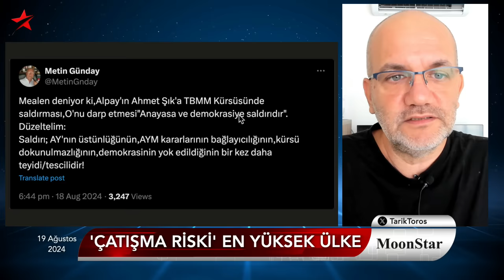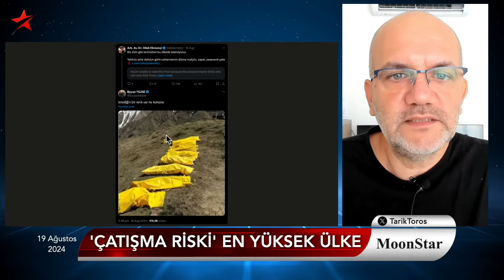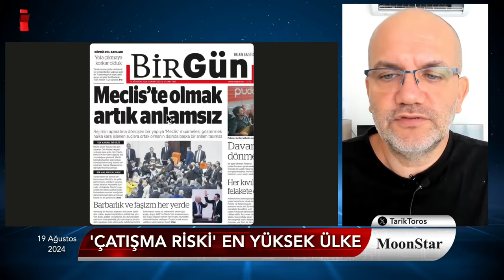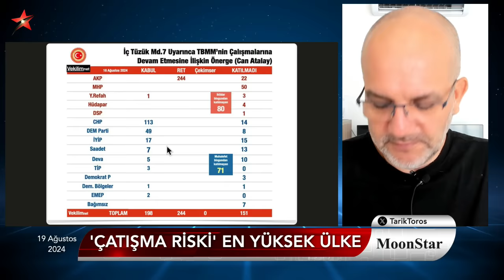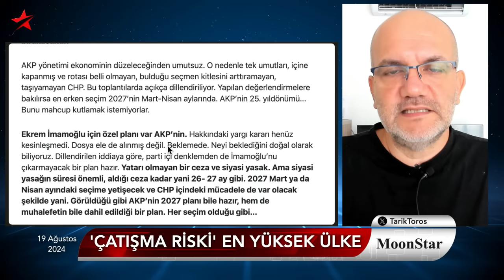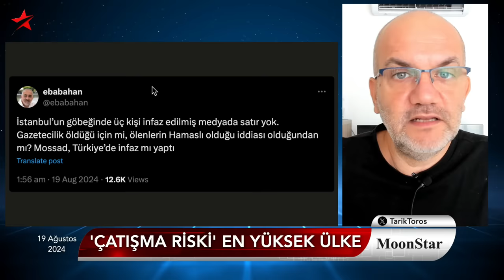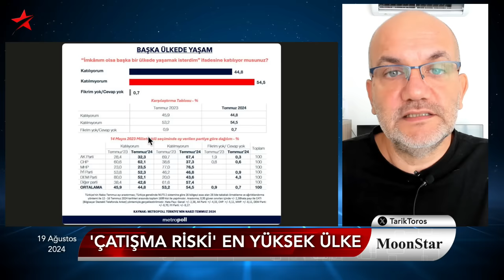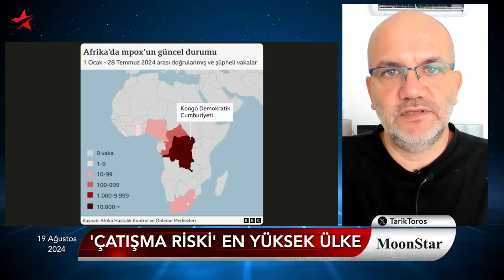Kapalı toplantı tutanağı: Sağ bloğu dağıtık; sırada CHP var | Tarık Toros | Manşet | 19 Ağustos 2024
19 Ağustos 2024

• AKP'de İmamoğlu planı
• İç çatışma riski en yüksek ülke
• Dolar bazında yüzde 40 faiz
• Memleketin yarısı 'göçmek' istiyor
• Önce başkana baktı, yumruğu attı ve kenara çekildi
• Ali Koç sahaya indi diye dayak mı yiyecek?
• Mecliste olmak artık anlamsız